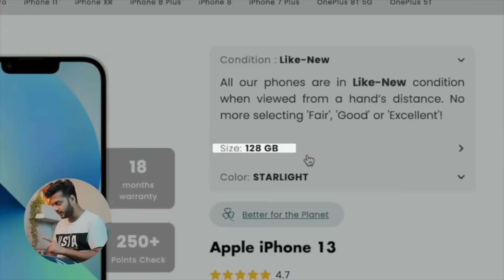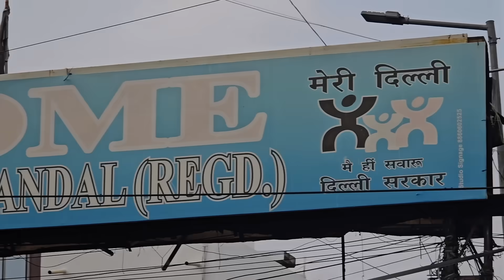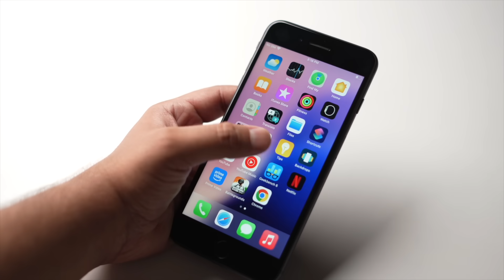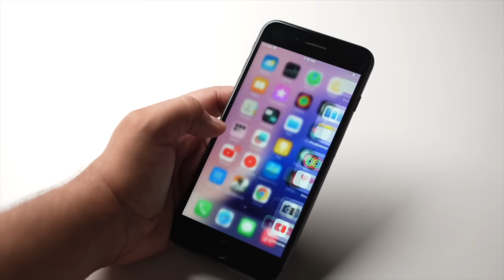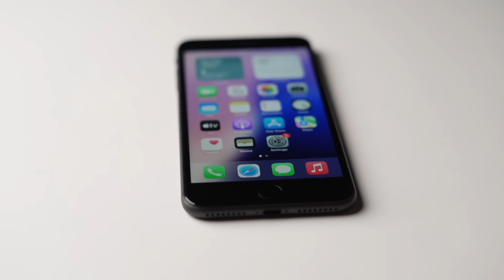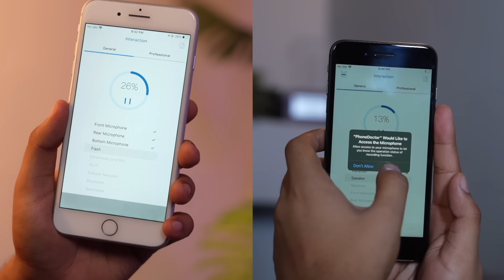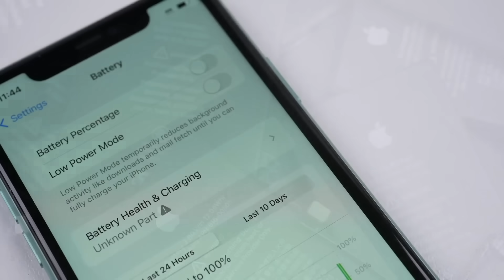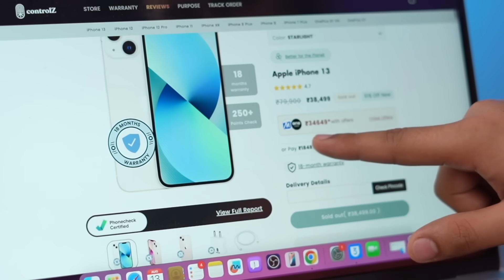Buying Second Hand Refurbished iPhone : Offline vs Online Experience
Video kaise lagii comment mai zaroor batana.